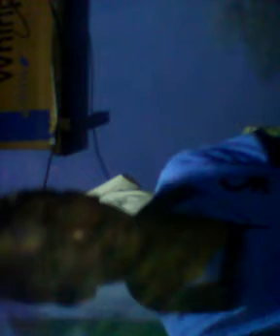super student goverment laptop unboxing 2019